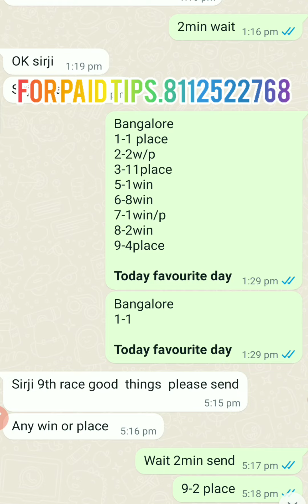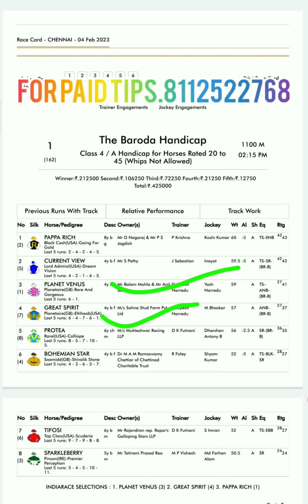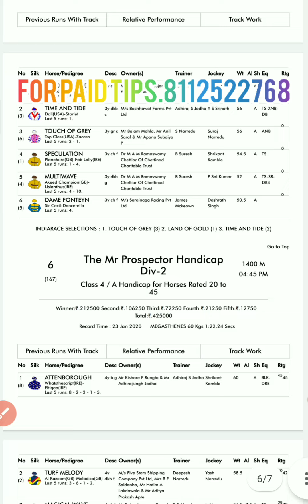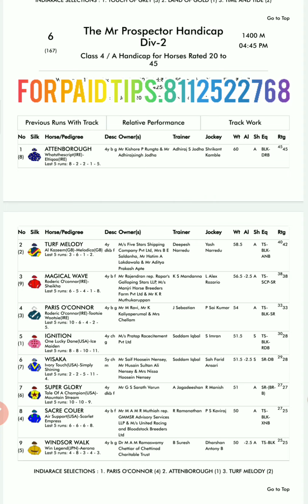04/02/2023 CHENNAI HORSE RACE TIPS/CHENNAI RACE SELECTION/CHENNAI RACEING#horseracing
04/02/2023 CHENNAI HORSE RACE TIPS/CHENNAI RACE SELECTION/CHENNAI RACEING/HORSE RACE/TODAY RACE SELECTION/DAILY HORSE RACETIPS/ALL'INDIA HORSE RACE TIPS/SUPER TIPS

                          @Super tips 🐎🐎

chennai
indian race tips today
indian race tips super tips
Super tips
ooty horse race tips tomorrow
chennai live race tips
chennai race live tips
today chennai horse race tips
chennai horse race tips
chennai race selection
chennai horse racing tips
chennai race tips
chennai race odds
chennai odds race